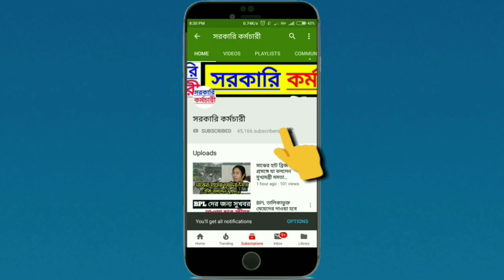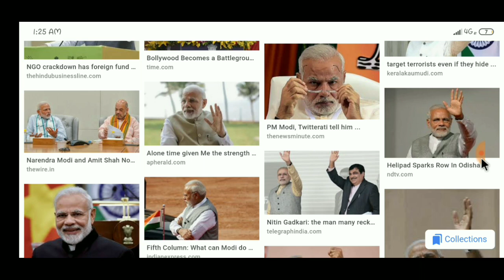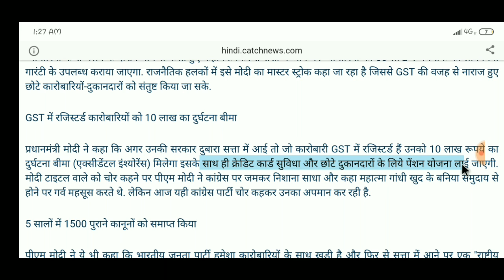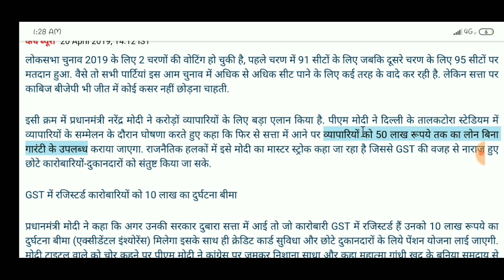দেশবাসীর উদ্দেশ্যে 3 বিরাট ঘোষণা মোদীর। Today Big News Modi | Breaking News Today